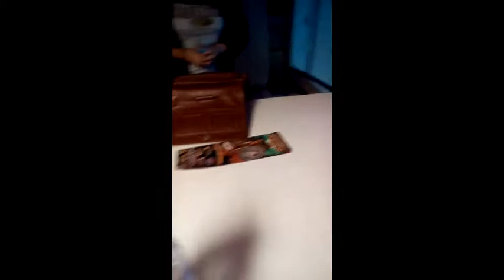Happy Halloween (yes i know this is late)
Happy  late Halloween and what better way to celebrate the creepest time of year than to go ghost hunting and go trick or treating.